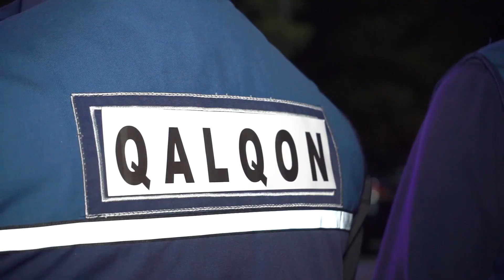Tadbir soxaviy xizmatla